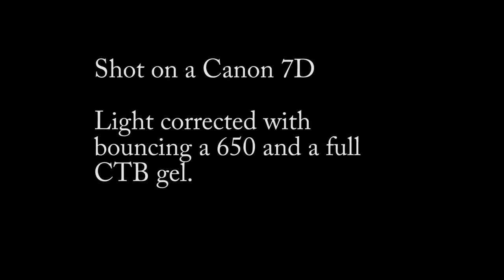Cinematography II _Mixed Kelvin Shoot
• Stage, Light and Shoot the following scene on location:

Person A is doing something.
Person B walks up to Person A.  They interact.  Person A walks out of frame and Person B stays.

• Location lighting must contain mixed color temperature sources, which you will then correct for.

• Shoot the following coverage in this order:
1. Slate* [see below]
2. MSTR -- uncorrected (be sure to expose properly)
3. MSTR -- corrected
4. OTS on Person A - corrected
5. OTS on Person B - corrected

• Entire scene must be between 10-30 seconds long.
• People can be talking, but shoot MOS.
• Turn in completed lighting diagram with your tape/QT.
• Do not color correct your footage!